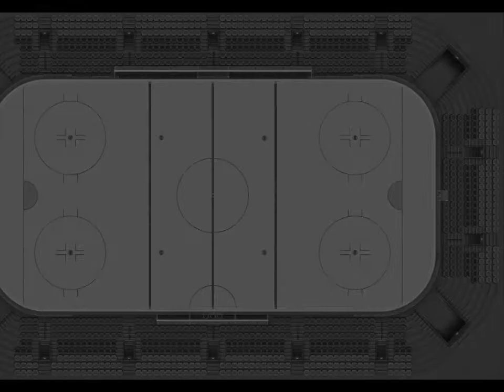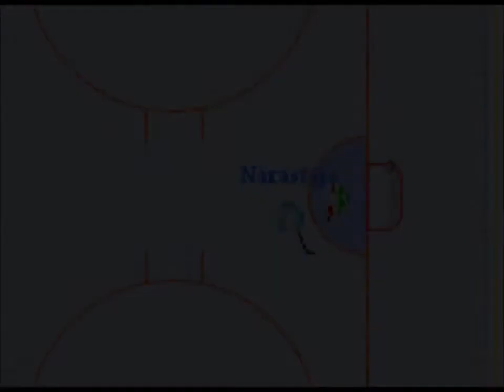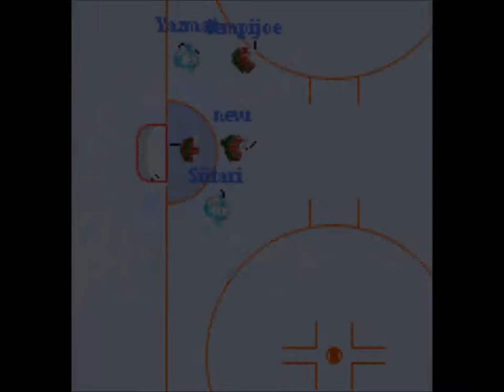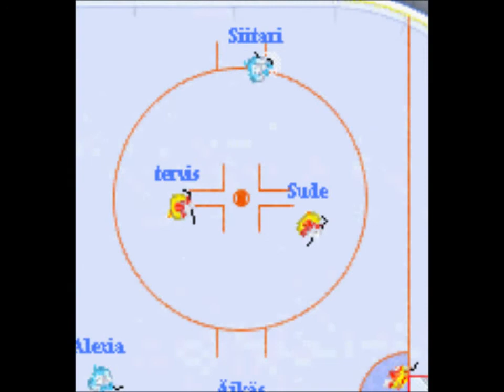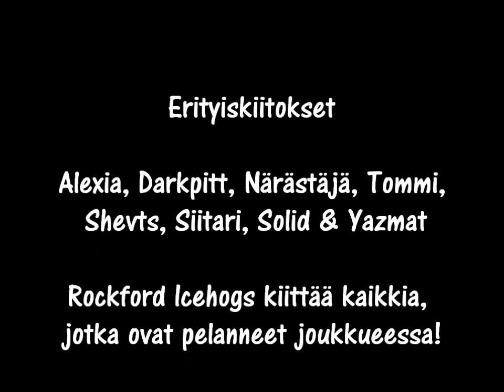Kiekko.tk - Rockford Icehogs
Peli